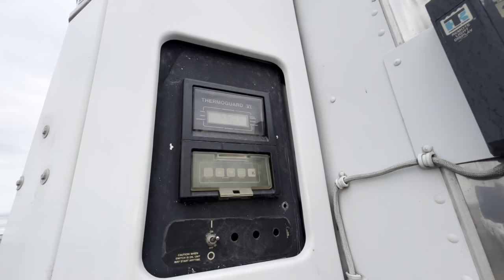Lot 181 1999 Great Dane 48' Reefer Trailer